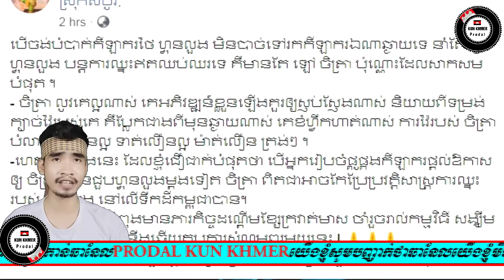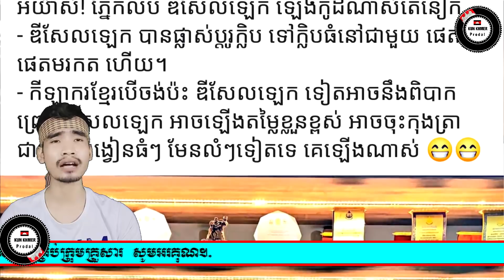ឡៅ ចិត្រា VS ហ្វុង លួង គាំទ្រទេបងប្អូន?មហាកក្រើកត្រៀម...ឌីស៊ែលឡេក លាខ្មែរហើយព្រោះ..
_Cambodai news
_KunKhmer News
_RFA Khmer
_RFI Khmer
_Prodalkunkhmer
_Dara News
_Star News
_Boxing News
_ONE Championship
_Glory
_WLC
_Thai Fight
_All Star Fight
__________________Thanks you_____________________